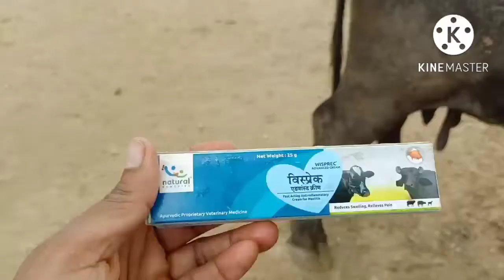Obstruction in teat of buffalo| spider teat and it's treatment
opening of teat block in buffalo.obstruction in teat of buffalo called spider teat due to stenosis of teat leads thealitis in buffalo. treatment of teat block is surgery